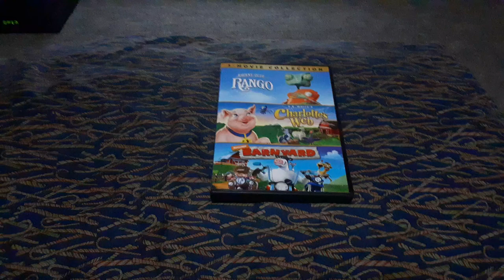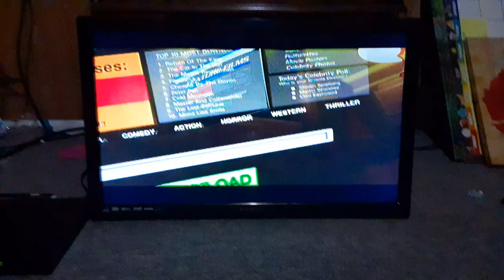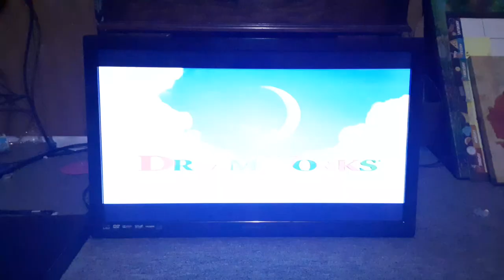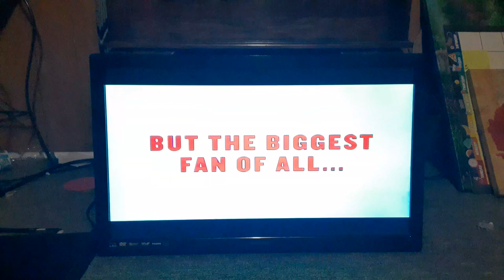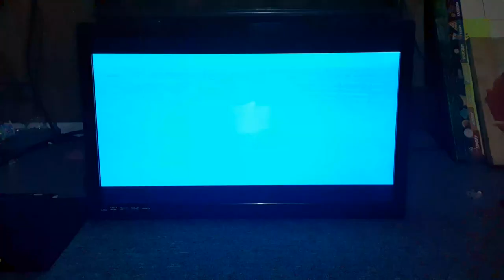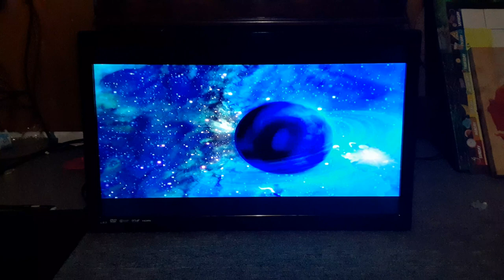Opening To Barnyard 2006 DVD